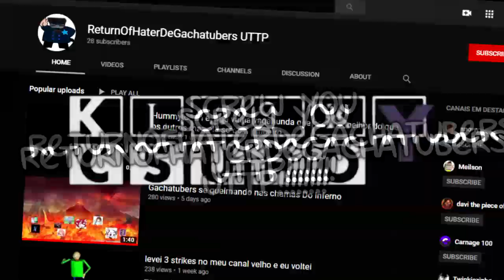(FREE LIKED THIS VIDEO OR NOW REALLY DAMN HATE RTOHDGTUTTP) MORE LIKE RDORDGT AUTTP!!!!!!!! Csupo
NOTE 1 : RDORDGT AUTTP Mean Stands For REDEADOFRULESDATGACHATUBERS AUTTP

NOTE 2: OH MY TOTALLY FREAKING DAMN GOD, RETURNOFHATERDEGACHATUBERS UTTP,
HOW TOTALLY FREAKING DARE DAMN YOU MAKE A BAD VIDEO OUT OF ME
AND YOUR COME BACK NEW ANOTHER ACCOUNT FOR NO REASON!
THAT'S TOTALLY VERY FREAKING IT,
I'M WILL BLOCK YOU TOTALLY FREAKING RIGHT NOW AND HOPE YOU GET VERY TERMINATED BACK RIGHT TOTALLY FREAKING NOW!

NOTE 3 : Please, Don't make for Age-restricted this video, Youtube Very Very Another Totally once Again, Okay To it, Plz.

NO CREDIT TO AH RETURNOFHATERDEGACHATUBERS UTTP!